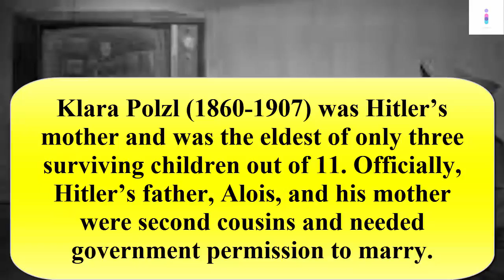Top 10 Shocking Facts About Adolf Hitler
Hitler’s immediate legacy is dramatic and includes the Cold War, a split Germany, the Iron Curtain, nuclear weapons, and moral trauma.
•  Hitler’s longest relationship was with Eva Braun (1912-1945). She tried to commit suicide twice in an attempt to garner more of Hitler’s attention.